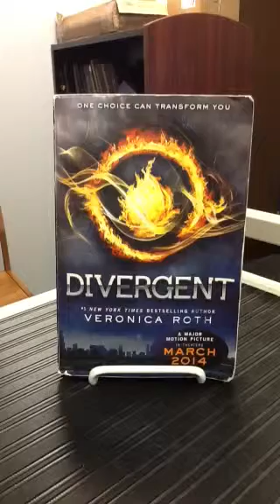Jules gioffredi 8